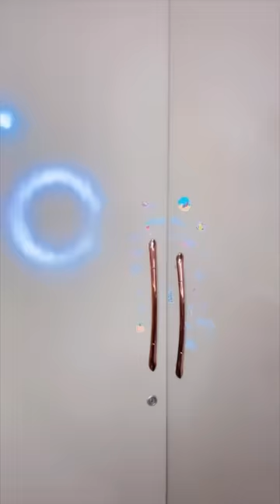FULL VIDEO: Toppers Vs Backbenchers